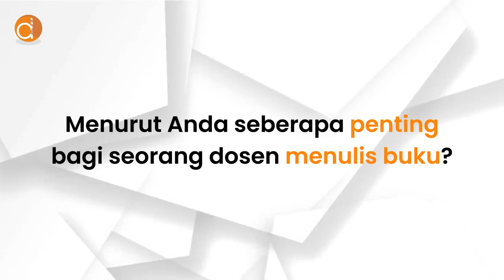Testimoni Penulis Deepublish - Drs. Heri Yonathan Susanto, M.Sn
Ayo bergabung dengan Deepublish dan daftarkan diri kamu sebagai penulis sekarang juga! Dengan pengalaman yang berharga dalam industri penerbitan, serta kesempatan untuk mengekspresikan ide dan cerita kamu ke dalam sebuah buku.

Yuk, bergabung dan jadilah bagian dari proses pendidikan tinggi dengan menulis buku bersama Penerbit Deepublish!

Hubungi kami di :
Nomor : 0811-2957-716